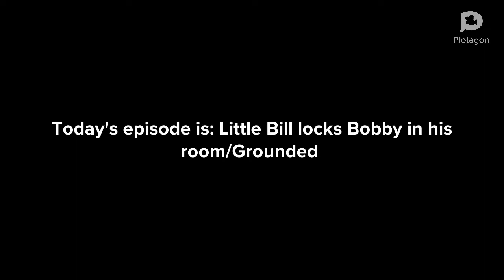(old And Unrealeased) Little Bill Locks Bobby in his room/Grounded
This video was Originally Made Back In May And this video was Made Back when I Didn’t Know how to add intros and Outros From Intro Maker